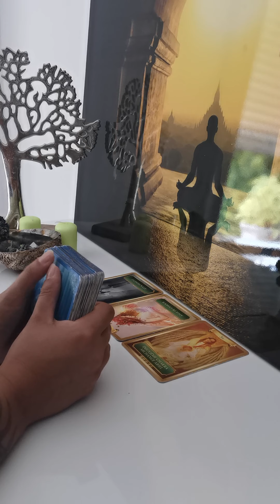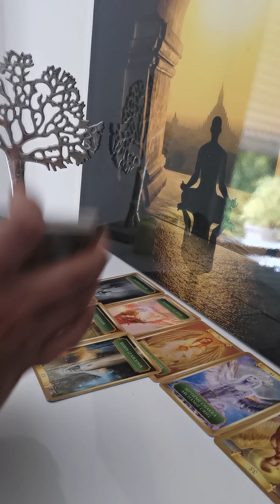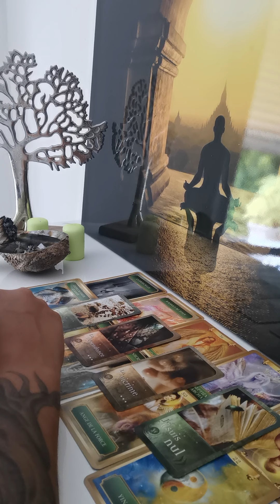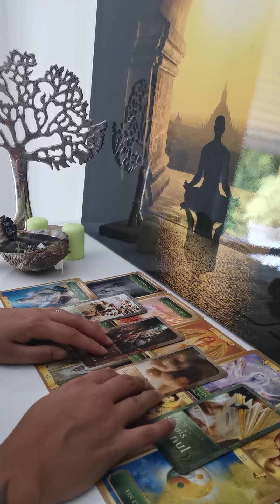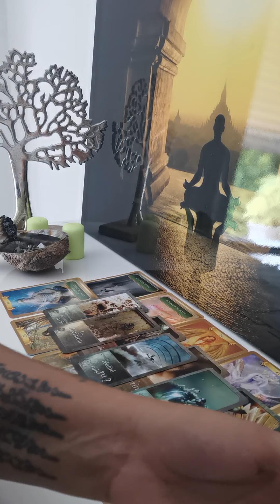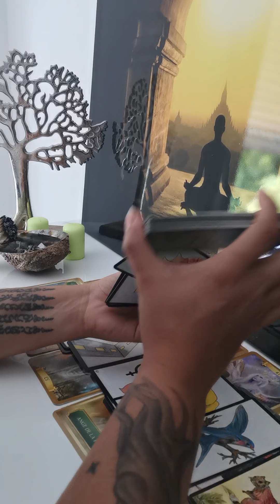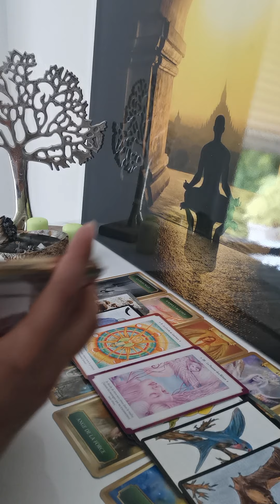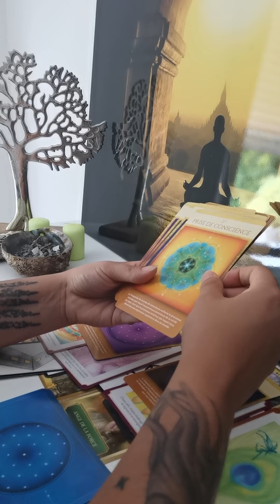Féminin sacré : reprend ton pouvoir et ta force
Ceci est une guidance générale ne prenez que ce qui résonne en vous 😁

Si vous souhaitez un accompagnement personnalisé rejoignez moi sur Facebook : Severine Testut (ma voie intérieure)